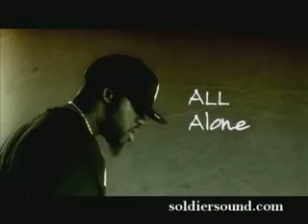PETTIDEE - All Alone (Official Music Video) (Genocide)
Official Music video off of Pettidee new CD "Resurrections: Past, Present, and Future." written and recorded during the time of the Darfur genocide